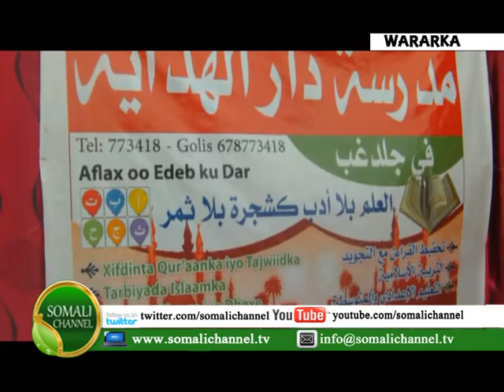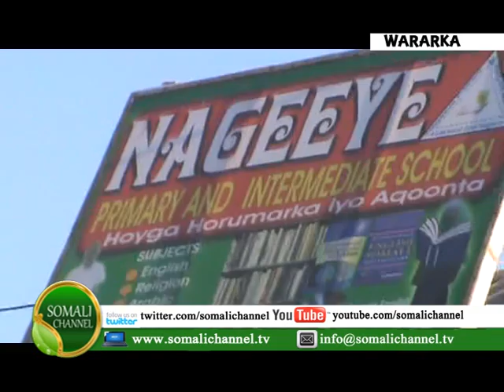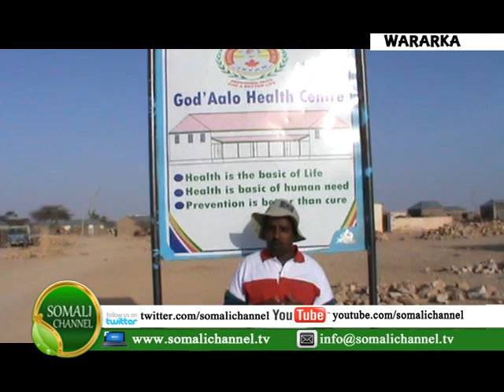WARKA SOMALI CHANNEL IYO FEYSAL CASAYR MAXAMED 06 09 2013